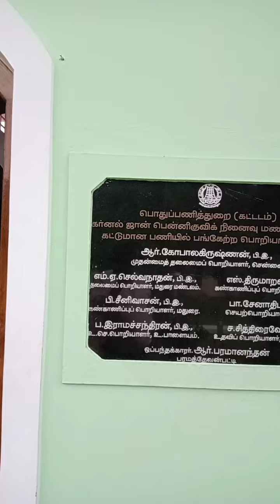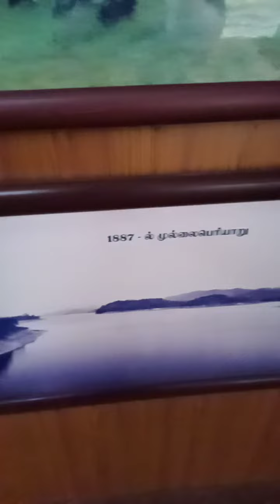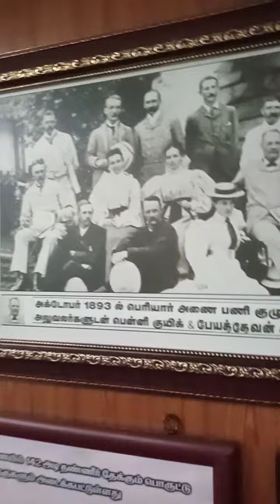Col John Penny cuik engineer , mullai Periyar dam Memorial Mandapam near Theni